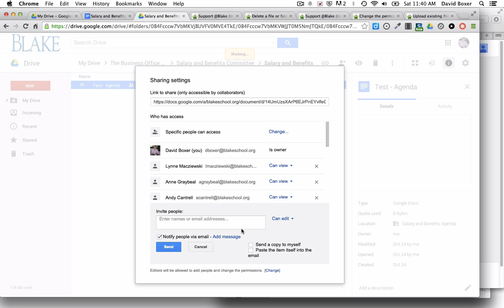Change the permissions of the Google Drive file or folder